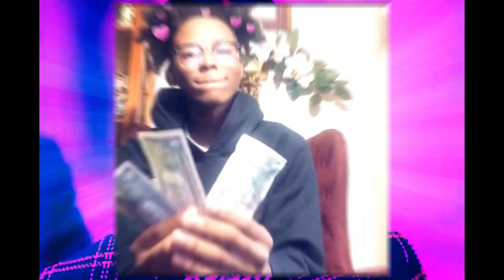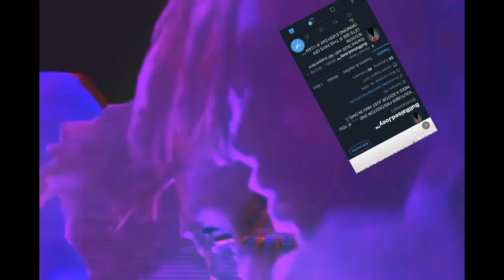BEST ANIME SUGGESTIONS TO WATCH DURING QUARANTINE🔥